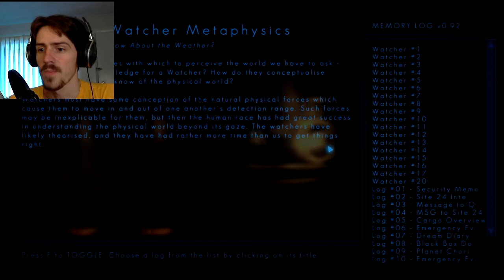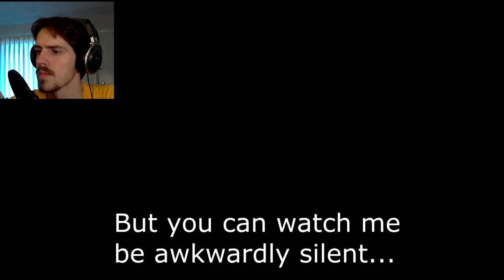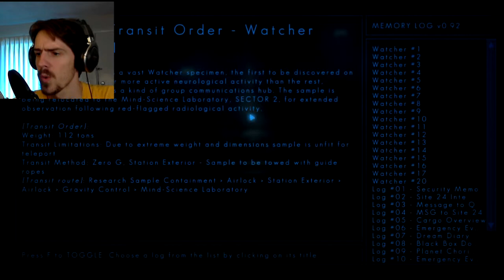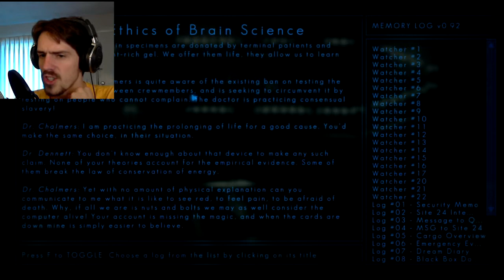The Swapper - Part 5 - thick plots yo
I've been super sick recently so I'm sorry about the break in uploads.  Your regularly programming should be returning shortly (now).